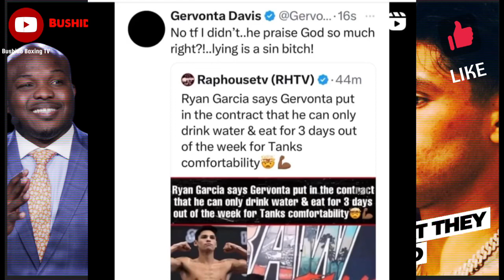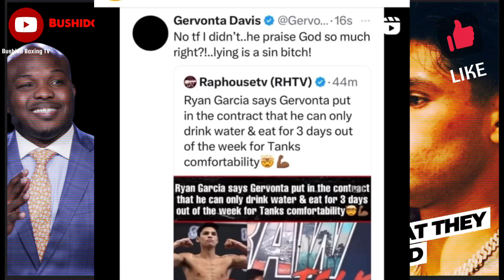Tim Bradley Says “Soft” Rehydration Clause Is "Cheating" Ryan Garcia: Gervonta Davis Is A COWARD!